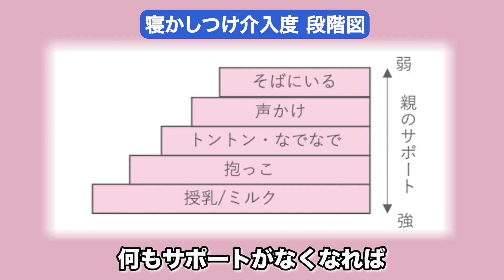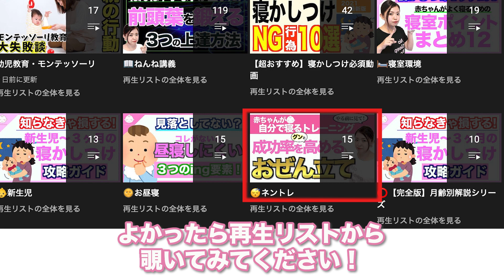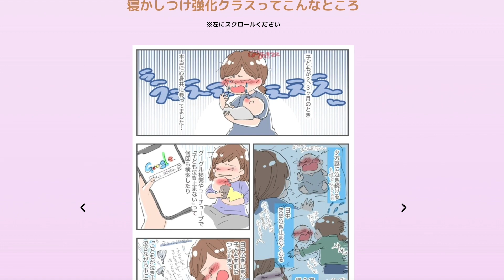【寝かしつけ攻略】絶対に知っておきたい超基本まとめ【新生児から】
プレゼントはもちろん、今後の子育てに役立つ様々なご案内をしているのでフォローを忘れずにしておいてください😄 ーーーーーーーーーーーーーーーーーーーーーーーーーーーーーーーーーーーーーーーーーー 【新刊】『〇✕でわかる!ねんねのお悩み、消えちゃう本』

あふれかえる育児情報の中、何が正しいかわからず、あれもこれも頑張って追い詰められてしまっている方へ！
つらい気持ち・モヤモヤした気持ちや悩みがスッキリ解消し、子育てをもっとラクに、楽しくするための本です。
「こうしなきゃ」と育児の息が詰まっている方こそ、ぜひお手にとって読んでみてくださいね♫ 本当にこれだけ知っておくことがまず重要！！という基礎をまとめました👶
下記の補足もご確認ください。

1:25　①活動時間
3:47　②睡眠環境
5:35　③生活リズム
6:54　④寝かしつけの介入度
8:08　⑤ネントレ

【補足】
ねんねトレーニングは生後6ヶ月以上を推奨しています。
それまではセルフねんねを練習させても、（獲得できる子もいれば）獲得できない子もいます。夜間の授乳も必要な時期なので、無理しない範囲で取り組んでください。
まずは活動時間と環境を整えることが大事、次に生活リズムを少しずつつけていって、介入度もできる限り下げていく…というように取り組んでいただき、6ヶ月以降にクセが強いようであればネントレをご検討いただければと思います🐣

▼寝かしつけ強化クラス（週4回ライブでの質問回答＋LINEグループ）

★ねんねママ著書『すぐ寝る、よく寝る赤ちゃんの本』

***関連動画***
■夜泣き・寝かしつけに悩むかはこれで決まる！寝室環境を整えるポイント12

■【ママ必見】赤ちゃんの寝かしつけに最適なパジャマを室温別に解説！着せすぎ・布団は危険信号

■ネントレのやり方「ファーバーメソッド」徹底解説！【ねんねトレーニング解説・入退室編】

■【やってはいけない】赤ちゃんを「ねんね下手」にしてしまう７つのNG習慣

■寝かしつけのクセ（添い乳・抱っこ寝など）を卒業する4つのポイント

■寝かしつけに1時間費やすのはおしまい！大事なのは○○！昼寝にも使える時短のコツ

「乳幼児睡眠コンサルタント」のねんねママ（和氣春花）です。

乳幼児睡眠コンサルタントとは、夜泣きや長時間の寝かしつけなど赤ちゃんや子供の睡眠トラブルに悩むママやパパのお話をうかがって、お悩みを解消するようにコンサルティングさせていただくお仕事です。